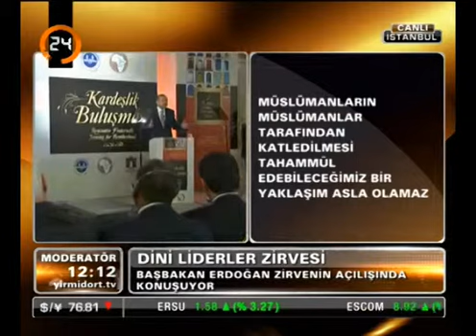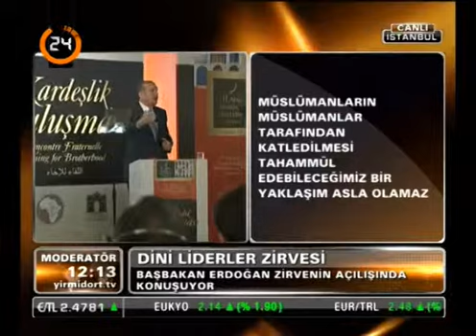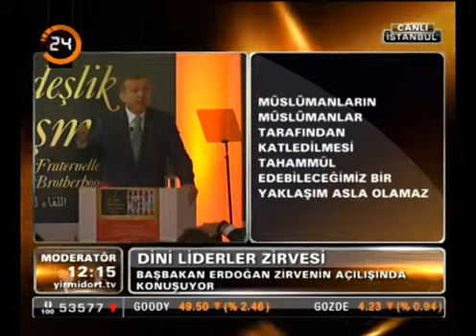2 Afrika Müslüman Dini Liderler Zirvesi Konuşması - erdoganist.com